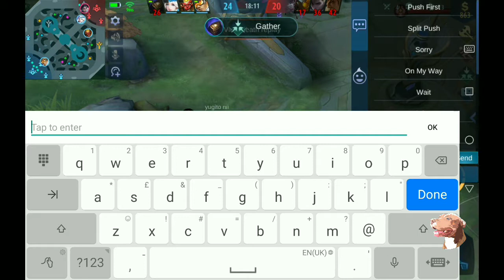Khufra X Purple Badge Bruno (MLBB 234)